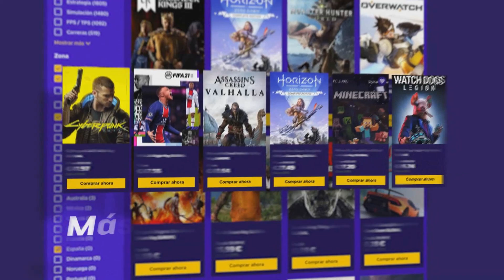🎮 Game Pass alcanza los 23 millones | Free to play sin GOLD | Microsoft - Xbox Series X - Semons